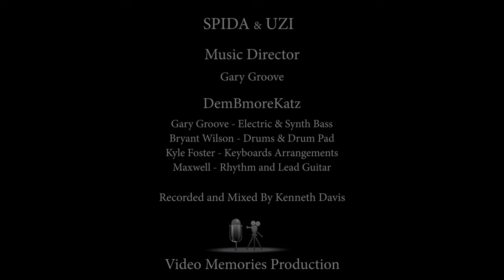YSM Spida x Uzi - Own Lane Ft. Dem Bmore Katz The Band (Live Performance)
DEM BMORE KATZ:
Gary Groove - Electric & Synth Bass
Bryant Wilson - Drums & Drum Pad
Kyle Foster - Keyboards Arrangements
Maxwell - Rhythm & Lead Guitar

GARY GROOVE - MUSIC DIRECTOR

Recorded and Mixed By Kenneth Davis

Video Memories Production

The official YouTube channel of Y$M Recording artist Lor Spida & Courtside Uzi.